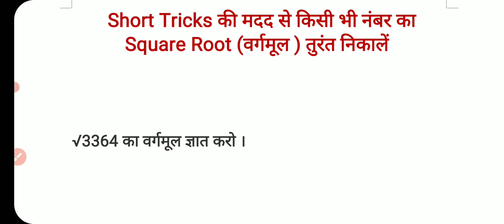in hindi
easy and short trick to find out square root of a whole no.